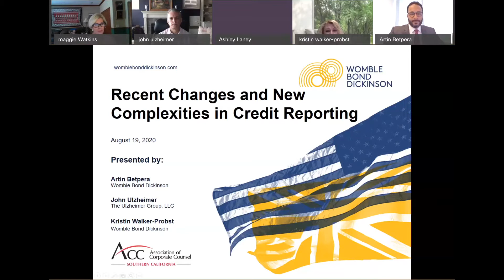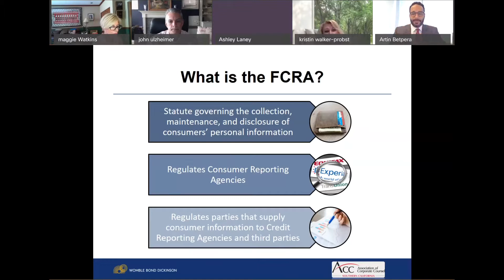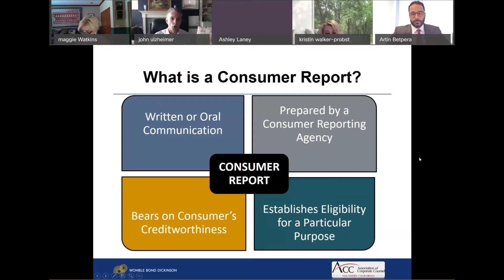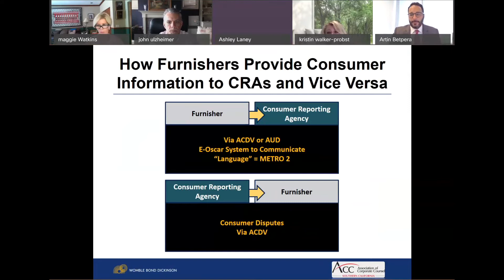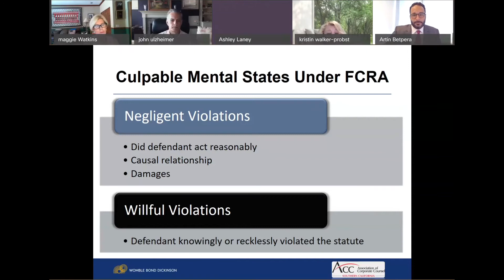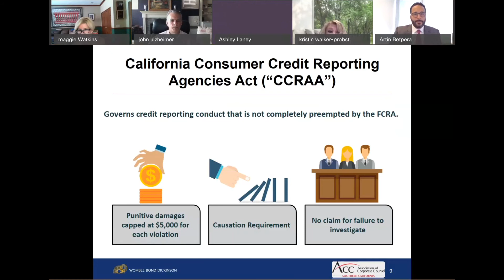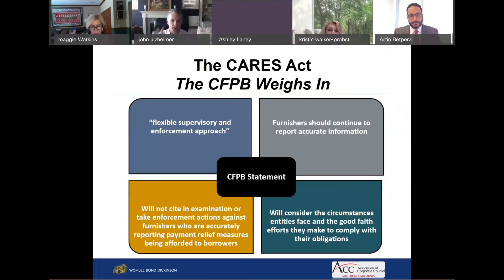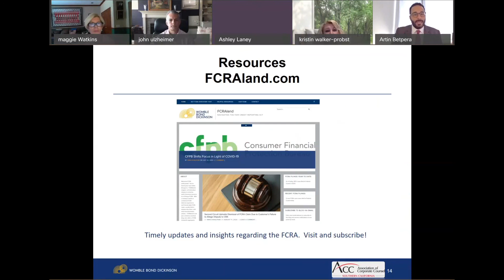Recent Changes and New Complexities in Credit Reporting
In this webinar, the Association of Corporate Counsel Southern California (SoCal) Chapter and Womble Bond Dickinson Partners Kristin Walker-Probst and Artin Betpera (Moderator), and nationally-recognized credit reporting expert John Ulzheimer discussed the ripple effects of COVID-19 on credit reporting and consumer debt.

This presentation provided updates and practical insights into changes in credit reporting regulations and standards, including under the CARES Act, and discussion of how lessons from the 2008 financial crisis could help inform what’s to come in the wake of the financial turmoil caused by COVID-19.

Slides from this presentation are available to download at the following